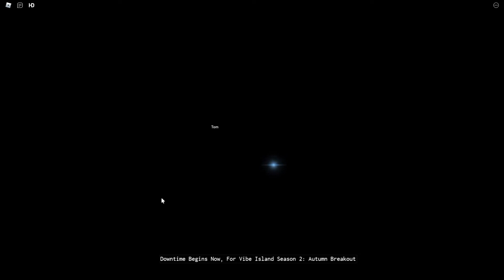Roblox Vibe Island | Beacon Test #01 Live Event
OTHER STUFF
Roblox: Danielking1001
Epic: DanielZockt2471